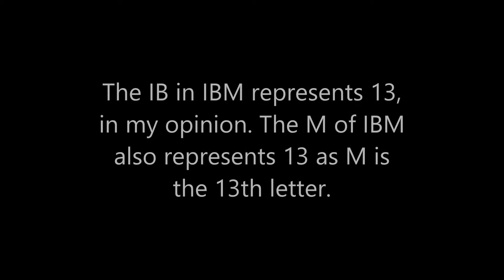Illuminati's Hidden Message in IBM Logo